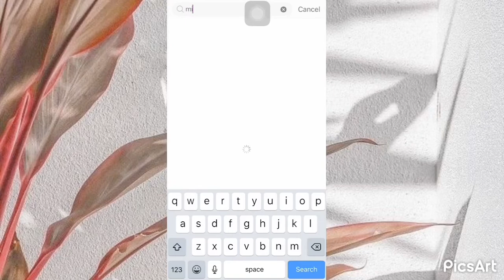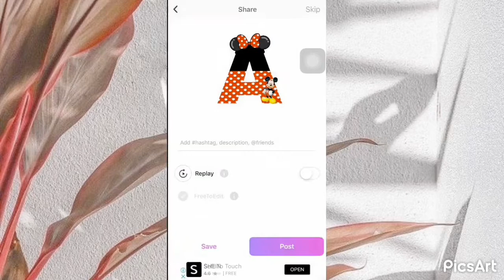How to make Letter Standee using Picsart | Picsart Tutorial